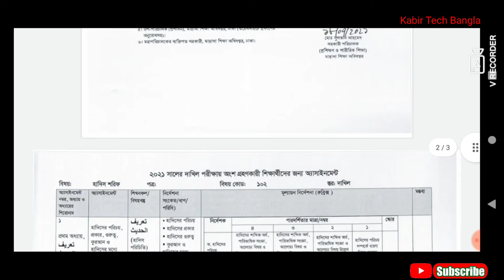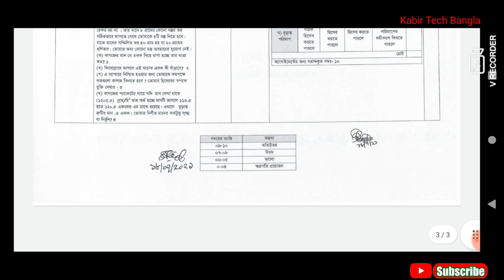SSC Dakhil 2021 Assignment Sllybus 1st Week || দাখিল ২০২১ এসাইনমেন্ট সিলেবাস ১ম সপ্তাহ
Assignment SSC Dakhil 2021 Sllybus 1st Week, ssc Dakhil 2021 assignment Sllybus 1st Week, 1st week assignment Sllybus ssc Dakhil 2021,  1st week, assignment Sllybus 2021, dakhil assignment Sllybus 2021, ২০২১ সালের দাখিল এসাইনমেন্ট সিলেবাস ১ম সপ্তাহ,  দাখিল ২০২১ এসাইনমেন্ট সিলেবাস,  দাখিল ২০২১ ১ম সপ্তাহের সিলেবাস, এস এস সি দাখিল ২০২১ ১ম সপ্তাহের সিলেবাস